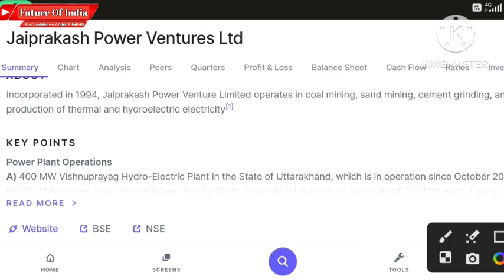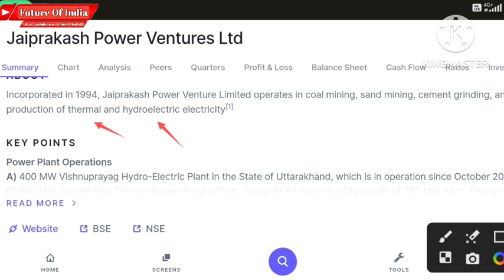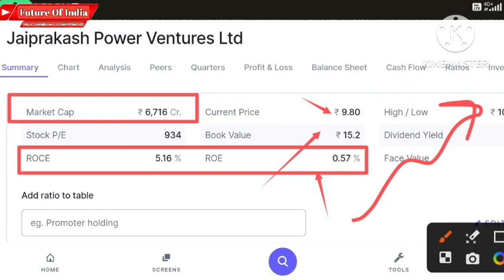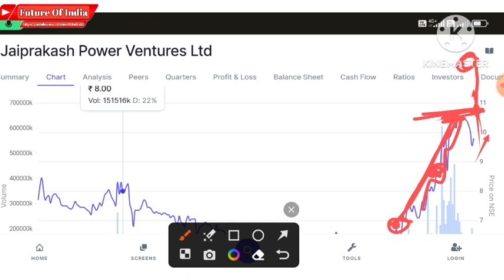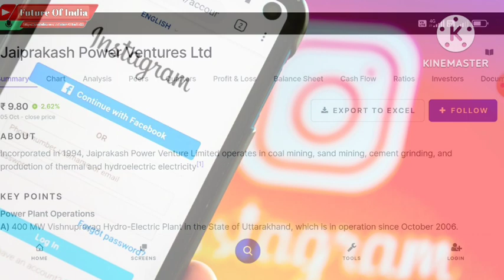Jp power share latest news today | Future Of India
In this video you will know about Jp power share latest news and updates .

Jp power share govt news
Jai prakash power news today

Hash Tags -

Please Note:-